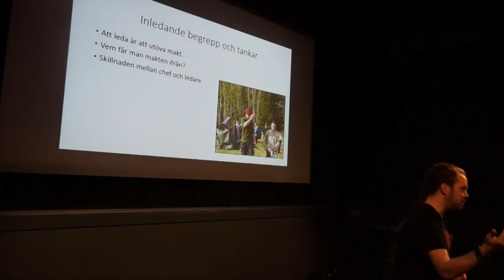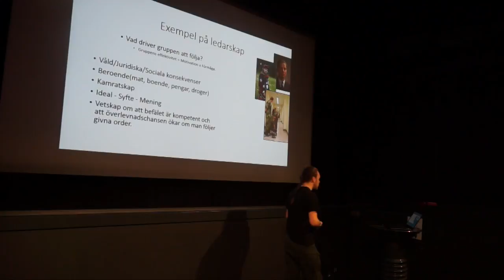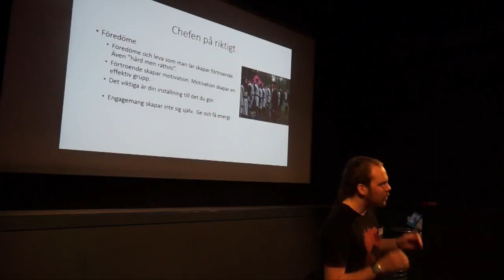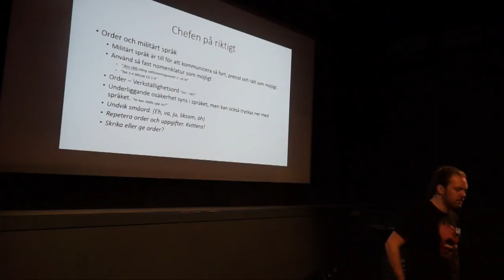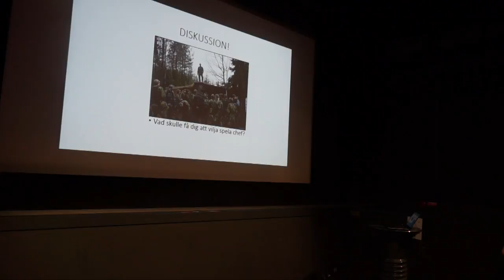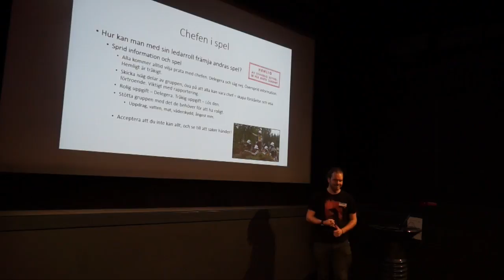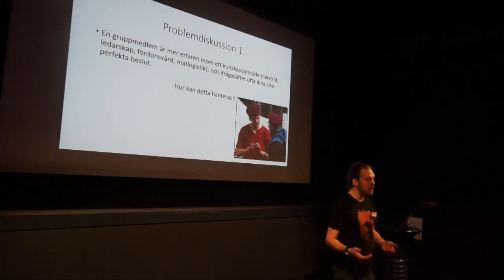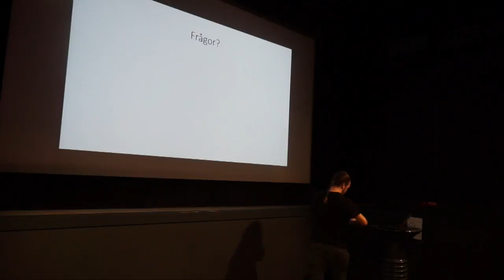Chefens roll i spelet - Ledarskap på lajv